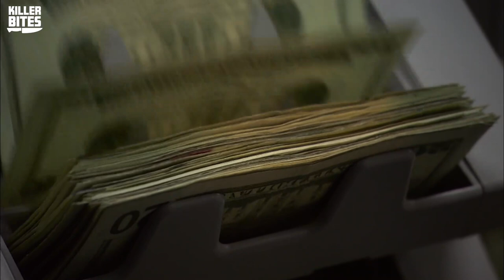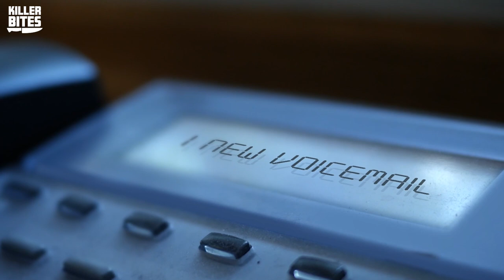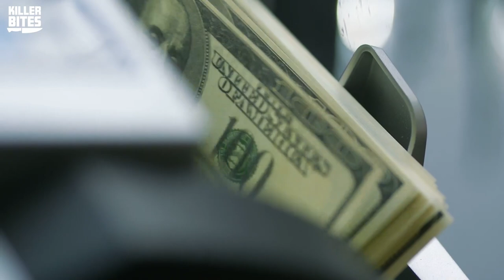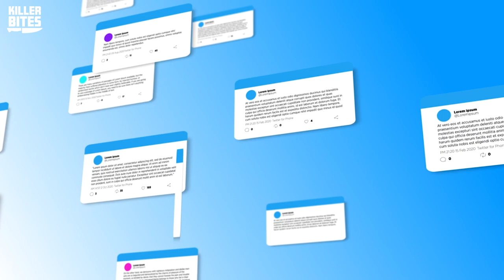The Cheesiest True Crime Cases Out There | Killer Bites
Let's talk about the cheesiest true crime cases out there: The cases of Jessica Sandy Booth and Viktoria Nasyrova. Both of these true crime cases feature cheese at their center, in the weirdest ways possible. Are you ready to hear about the cheesiest true crime cases ever?